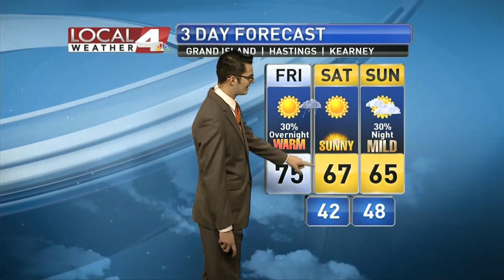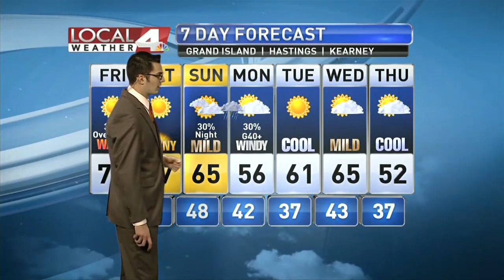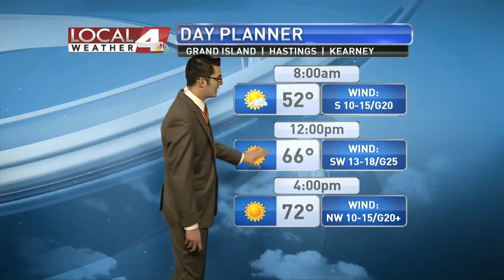Harvest forecast with Tim in a tractor!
The next few days look to have low humidity, which is good news for the harvest. Some cooling trends and shower chances as well.